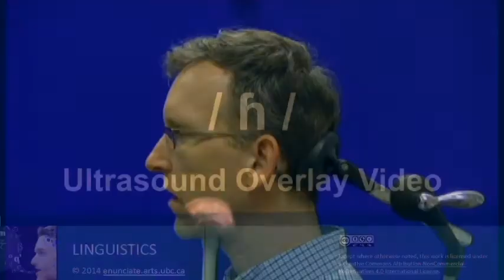ɦ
Voiced glottal fricative